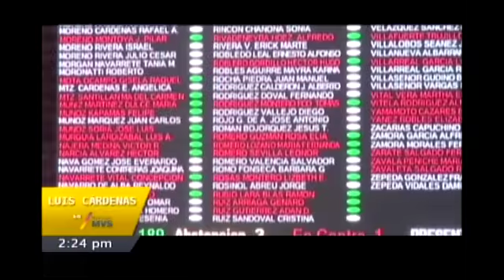Ley Sopa permitirá censurar cierto contenido o páginas completas: Arturo Martínez